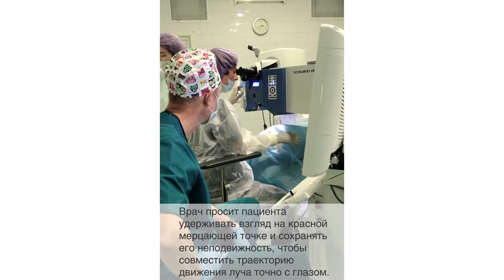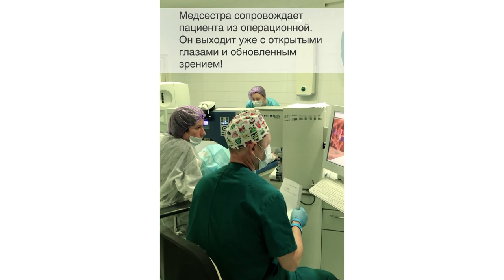Лазерная коррекция зрения для спортсмена. Отзыв.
Почему с плохим зрением сложно поймать волну, а плавать в океане в контактных линзах опасно?
И как исправить зрение всего за 10 минут?
Видео, как проходит лазерная коррекция зрения, прямо из операционной.